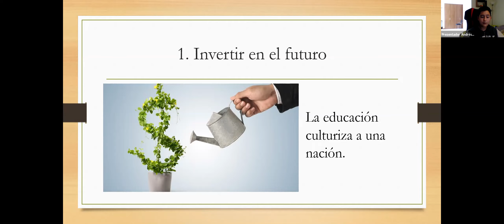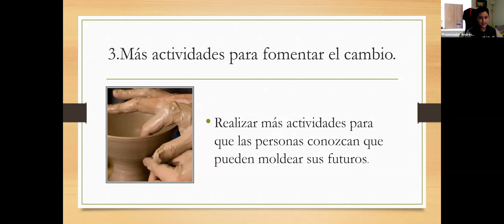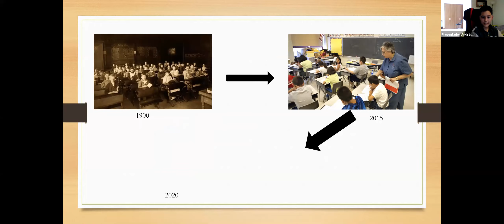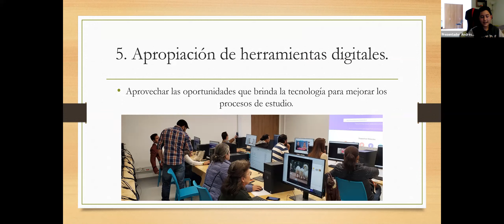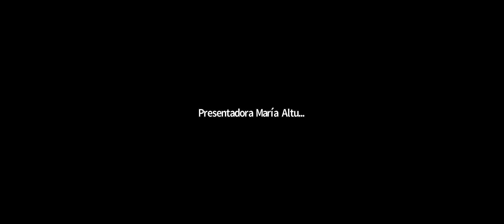World Future Day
World Futures day - Young voices March 1 - 2021 - Teach the Future